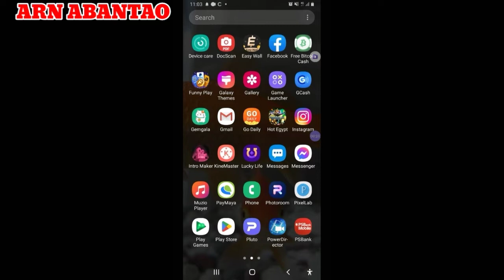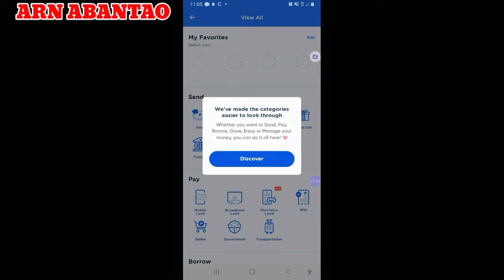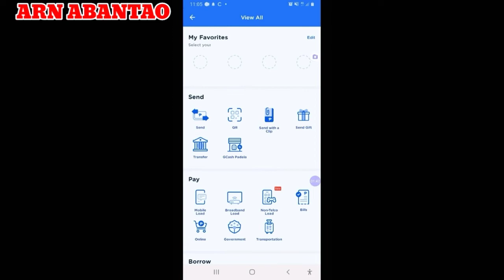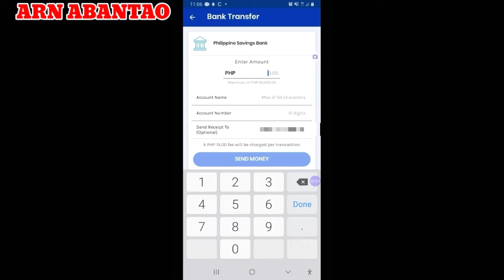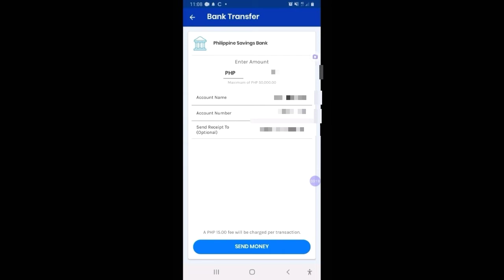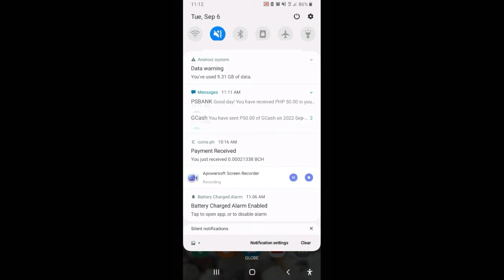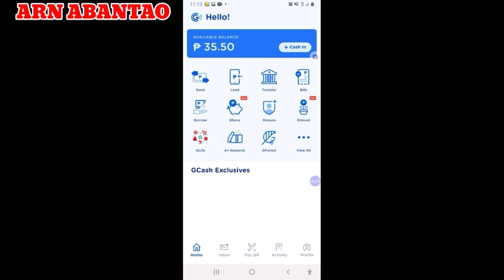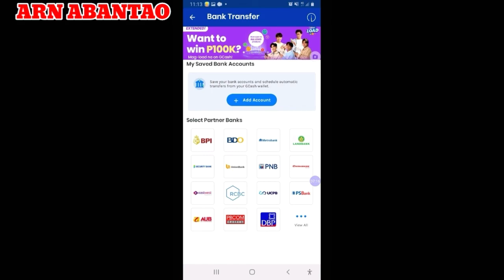How to Transfer Money from GCash to PSBANK using Mobile || Video Tutorial || Arn Abantao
Will share my experienced on how to Transfer Funds from GCASH to PSBANK.

Pls watched the so that you have a guide.

Bell the notification🔔 for  you notify in new uppload video.